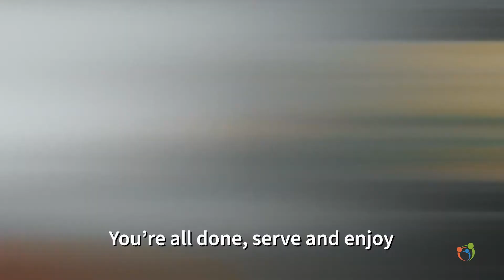Salmon Ricotta Ravioli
Step by step video showcasing how to make homemade salmon ricotta ravioli in an artichoke, leek and lemon puree sauce.